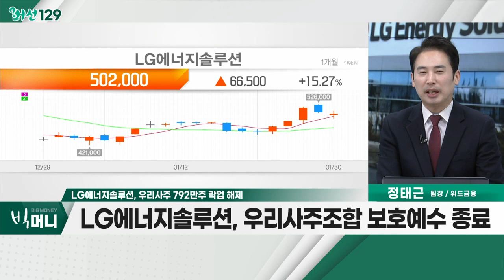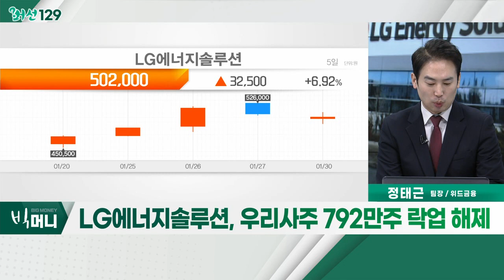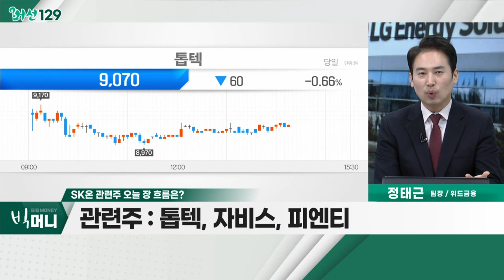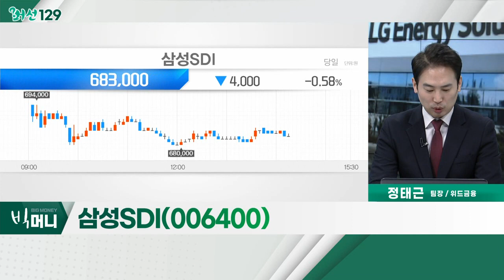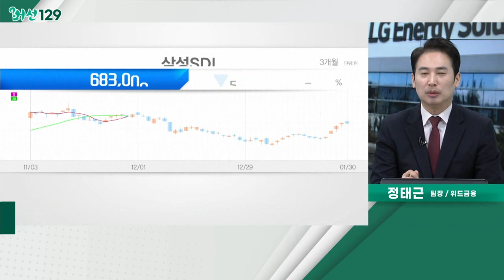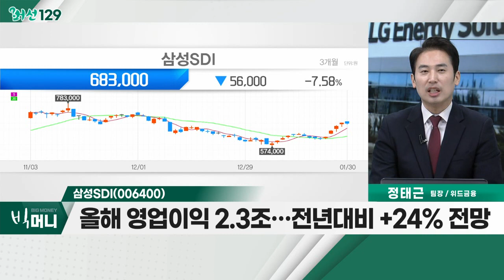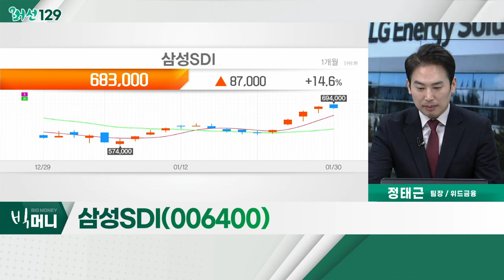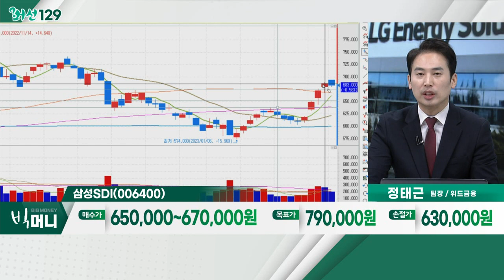삼성SDI(006400)... SK온 관련주 / LG에너지솔루션, 우리사주 792만주 락업 해제_머선129 (20230130)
LG에너지솔루션(373220), 우리사주 792만주 락업 해제
- 우리사주조합 보호예수 종료
- 9,564명 직원, 공모가에 총 815만 4,518주 배정
- 1년 간 의무보유기간 종료… 시장 출회 우려

SK온 관련주
- SK온, 국내 전기차 배터리공장 투자 확정
- SK온, 5GW 증설 위해 약 5,000억 투자 결정
- SK온, 현대차 전기차 신공장에 물량 공급 예상
- 톱텍, 자비스, 피엔티

삼성SDI(006400)
- 'GEN5' 비중, 2023년 30~40%까지 상승 기대
- 올해 영업이익 2.3조… 전년대비 +24% 전망
- PER 22배 수준… LG에너지솔루션 대비 저평가